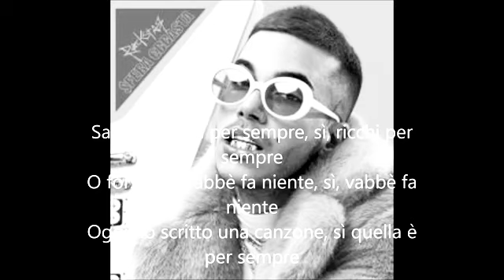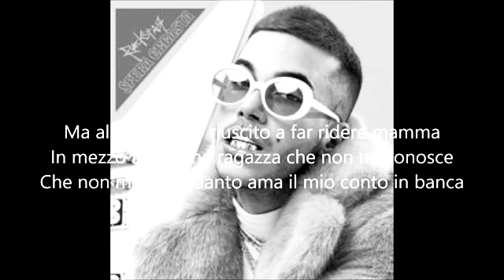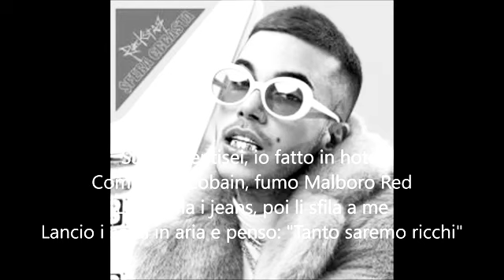Ricchi x sempre - Sfera Ebbasta testo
Testo ricchi x sempre sfera Ebbasta rockstar